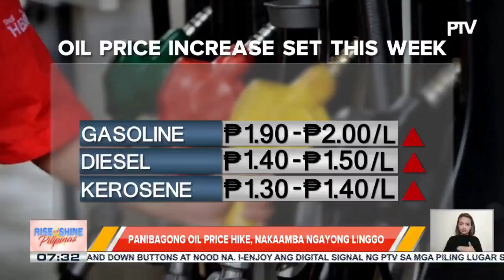Panibagong oil price hike, nakaamba ngayong linggo